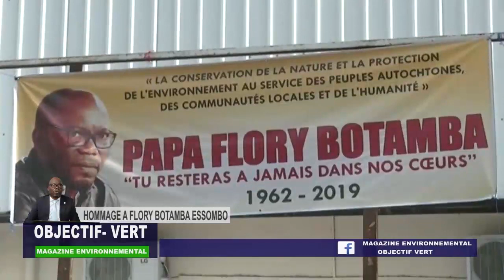Objetif vert du 17 janvier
Emission hommage à flory BOTAMBA